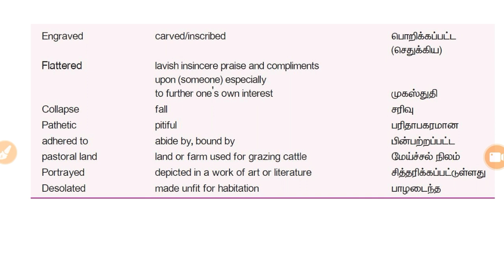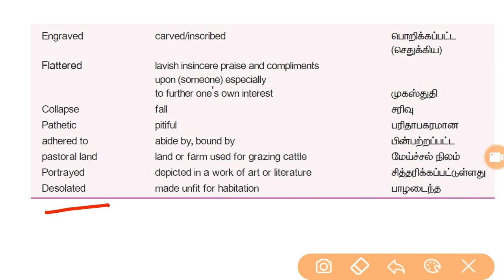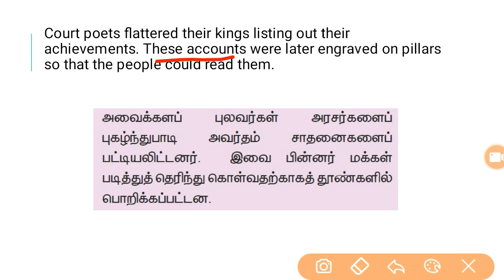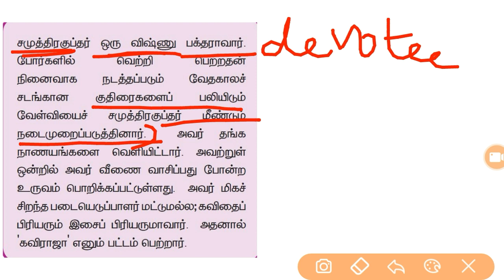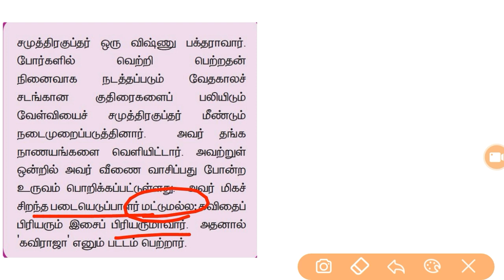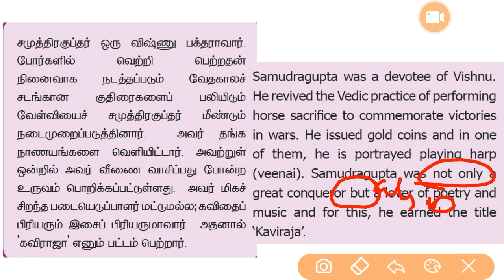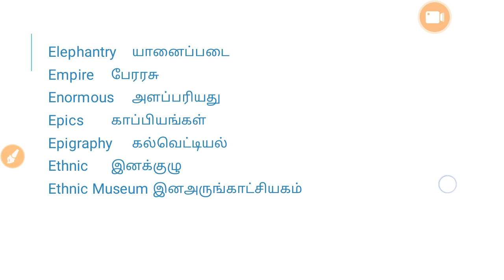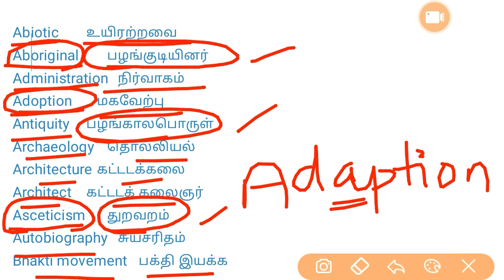மொழி பெயர்த்தல் | TNPSC Group 2/2A | MAINS Preparation | Class-4